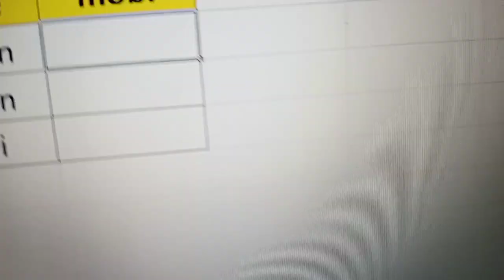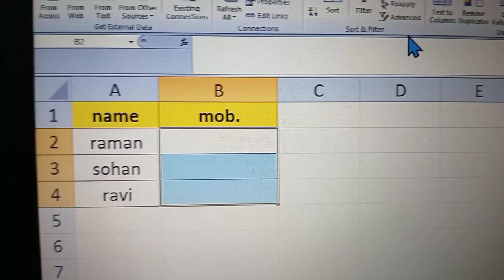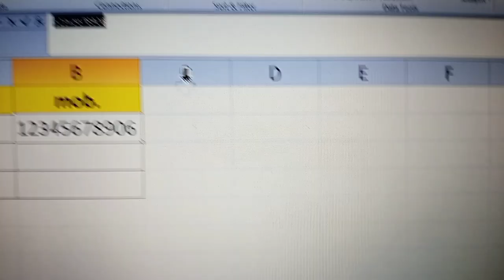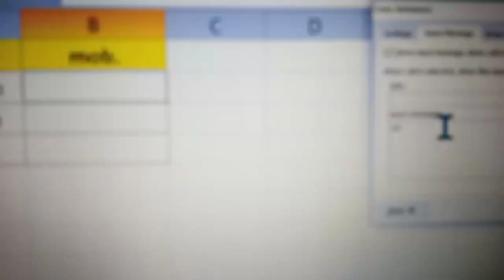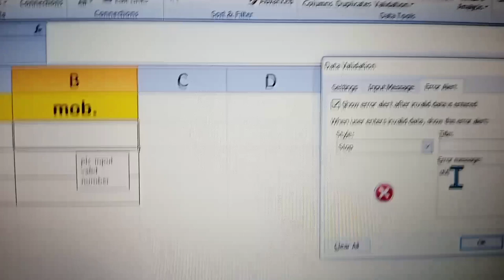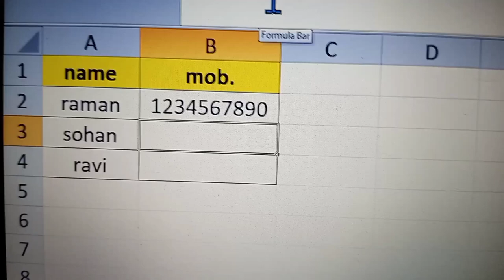Data validation work in excel.